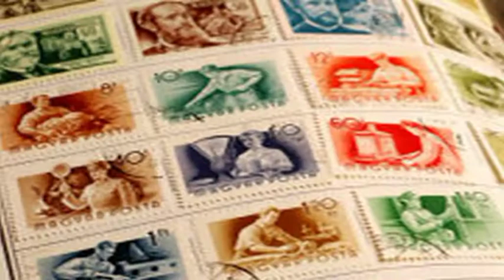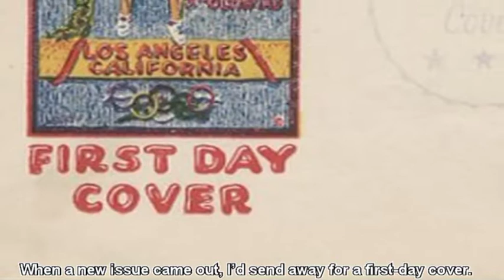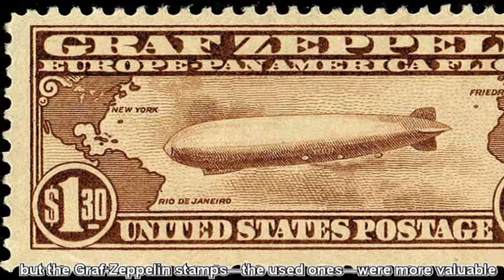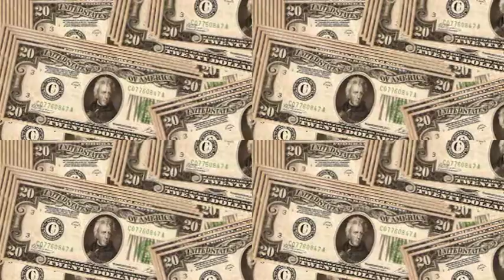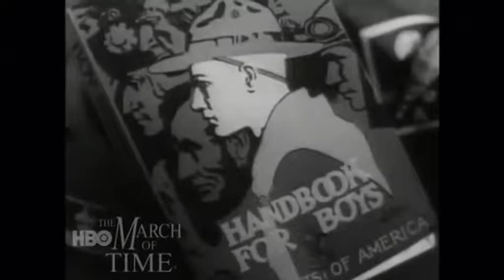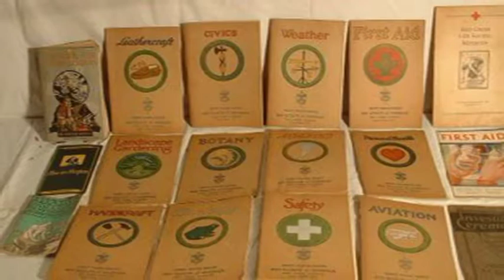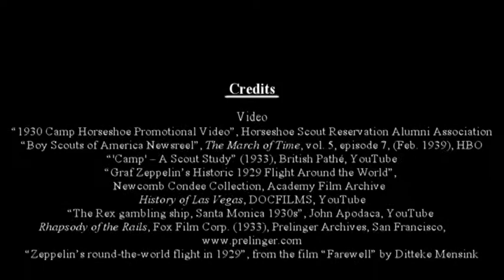Edward Melvin Schaad - Childhood in L.A. (1926-1932)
Part 2 of Mini-documentary of Edward Melvin Schaad.  Part 2 covers years 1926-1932 and Ed's childhood in L.A.  In his 1978 interview, he discusses his stamp collection, visiting his Grandpa Egan at his jobs in the gambling industry, going to church, and being a boy scout.